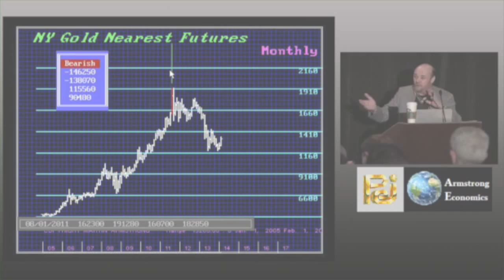2014 World Economic Conference Trailer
Martin Armstrong host the 25th Annual World Economic Conference in Philadelphia, PA.